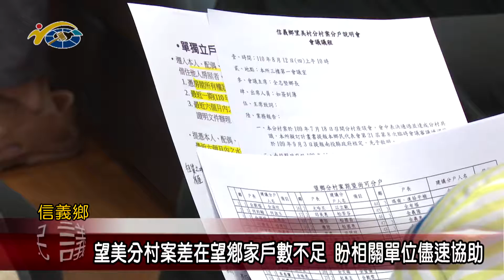20210827 民議新聞 望美分村案差在望鄉家戶數不足 盼相關單位儘速協助(縣議員 全文才)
信義鄉望鄉部落，計畫要脫離望美村來獨立為一村，辦理至今還得不到一個結果。為此，信義鄉公所邀集部落居民，前來公所舉辦說明會，強調目前分村只差在望鄉部落的家戶數還不到法定的數字，希望部落能夠進一步推動分戶，讓分村的願望能在今年底之前來實現。